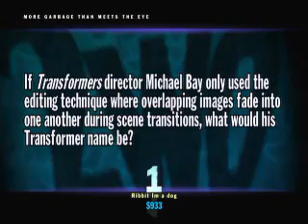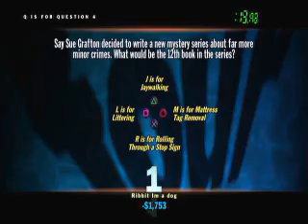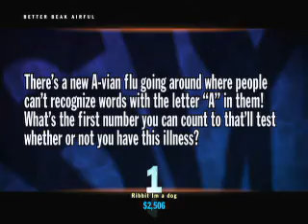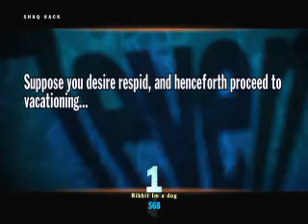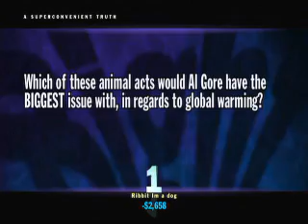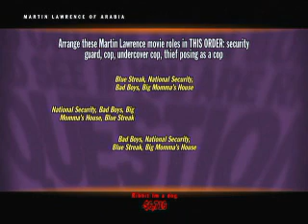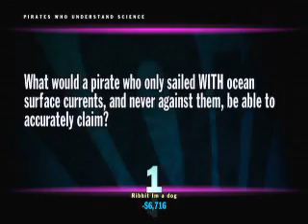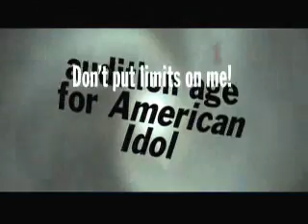You don't Know Jack:Episode 53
Version Playstation 3